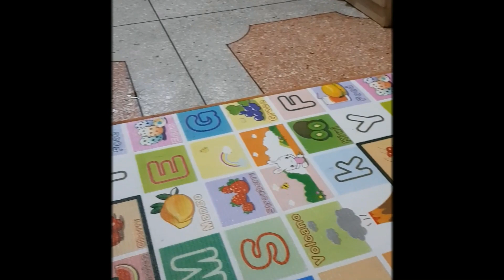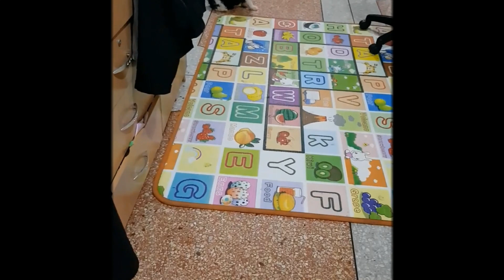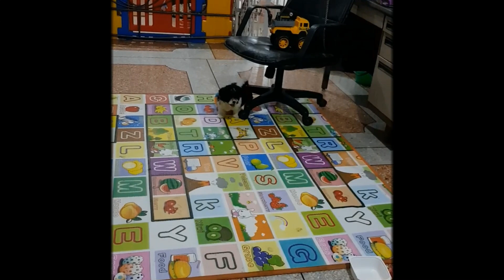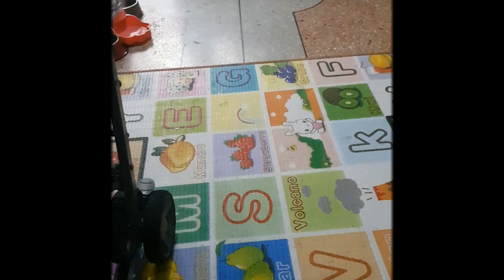Dogs Video Compilations